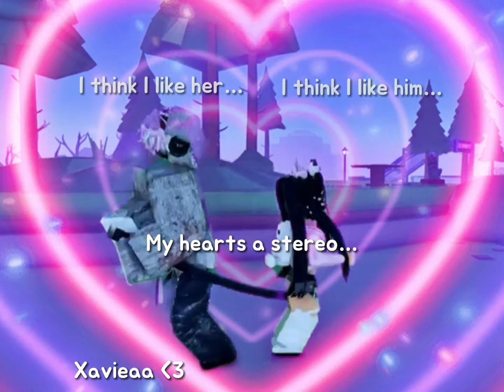I think I do…